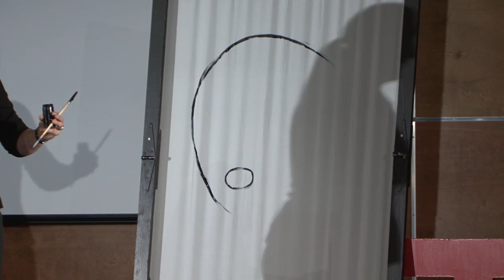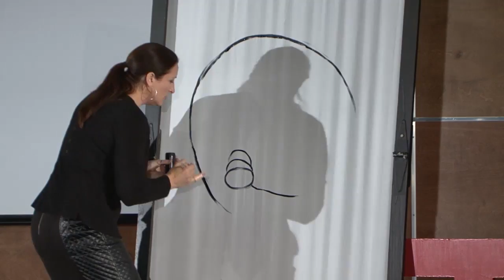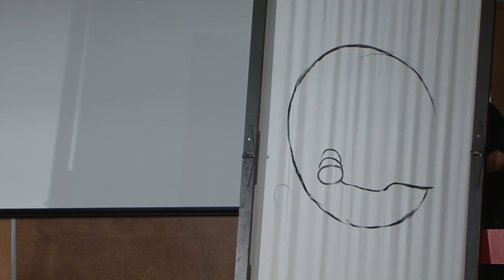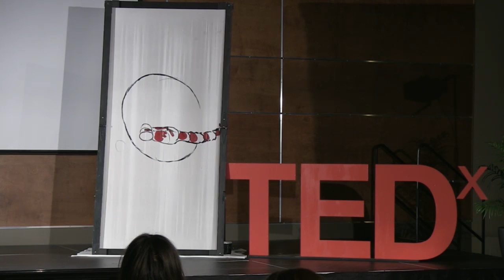Life loops: Holly Carr at TEDxMSVUWomen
Holly has gained national acclaim for her unique style of silk painting. She has participated in numerous group and solo shows and continues to exhibit nationally.  Holly has designed for theatre productions and large scale public instillations. Her most ambitious instillation to date is a larger than life environment created out of painted silk, "Light in the Forest" for Acadia University Art Gallery.  Her work has been widely used in advertising and illustration, including her first children's book "What is Pink".  In recent years Holly has branched out in to performance art, where she paints large works live on stage. Working with numerous musicians and performers including a cross Canada tour with Stuart McLean and the Vinyl Café, as well as performances with world renowned violinist Min Lee in Singapore and the National Art Centre Orchestra in Ottawa.  Holly recently had successful performances with the Winnipeg Symphony Orchestra and her own show with Symphony Nova Scotia where she painted an 8 x 32 foot painting live with the orchestra. Holly graduated from Nova Scotia College of Art and Design with a BFA and BA.Ed.  Holly's work can be found in numerous private and public collections.

Holly will be speaking today about "Life Loops"; "Life Loops"; sharing her personal approach to creating a fulfilling personal life and career. Her live painting will help express her observations of being mindful to opportunity.